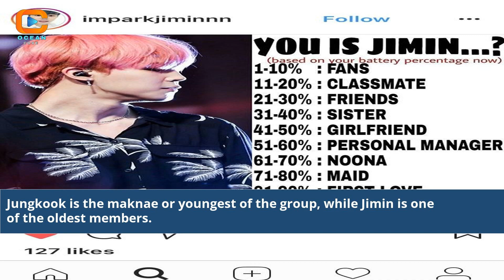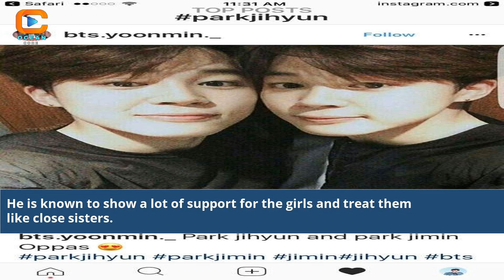Does Jimin From Bts Have A Sister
does jimin from bts have a girlfriend
does jimin from bts have tattoos
does jimin have sister
bts jimin sister
bts jimin dating jhope sister
is jimin from bts a girl
is jimin from bts bi
is jimin from bts straight
in bts are jin and jimin brothers
pics of jimin from bts
news about jimin from bts
is jimin from bts gay
pictures of jimin from bts
does jimin have a sister
does bts jimin have a sister
jimin sister
does bts jimin have siblings
bts jimin with kids
bts jin and jimin
who is jimin closest to in bts
jimin from bts images
who is jimin's sister
bts jimin and rose
does jimin from bts have cancer
bts jimin being cute
is jimin from bts christian
bts jimin being himself
bts jimin blood type
bts jimin full name
does jimin from bts have siblings
does bts jin have a sister
is jimin from bts dating
bts suga and jimin
bts real names jimin
jimin's sister
with you jimin bts
bts jimin and jk
kpop news bts jimin
facts about jimin bts
bts jimin and rm
jimin's brother
bts jimin baby pictures
bts jimin with you
how did jimin join bts
does rm has a sister
bts rm and jimin videos
bts jimin women reddit
bts rm and jimin
latest news on jimin of bts
jimin bts with you
bts jimin and v
bts v and jimin friends
bts jimin v live
is jimin from bts a virgin
friends bts song of jimin and v
bts jimin and jin
jimin real name bts
bts jimin song with you
Jimin BTS Family
Jimin Sibling
BTS Jimin's Sister
Jimin's Family Background
Jimin's Relatives
BTS Members' Siblings
Park Jimin Sister
BTS Jimin Family Life
Jimin's Sister 2023
BTS Members' Family
Jimin's Bloodline
BTS K-Pop Idol Siblings
Park Jimin's Kin
BTS Jimin Personal Life